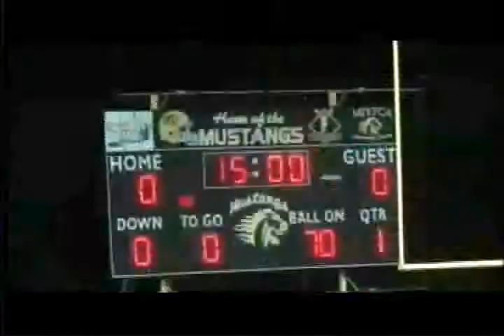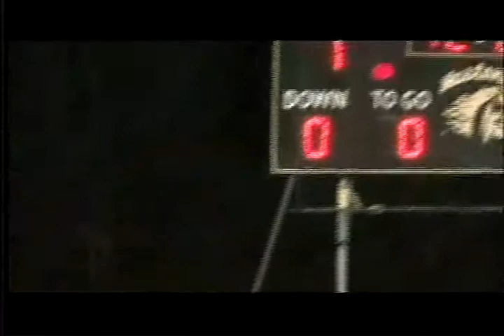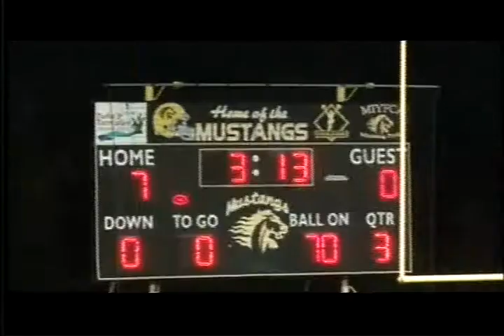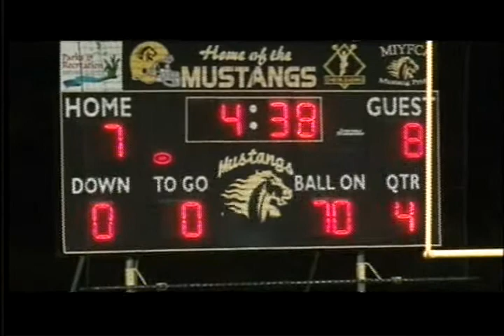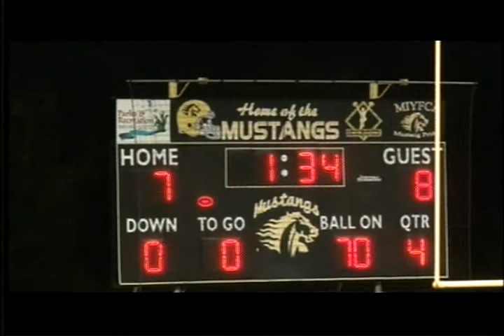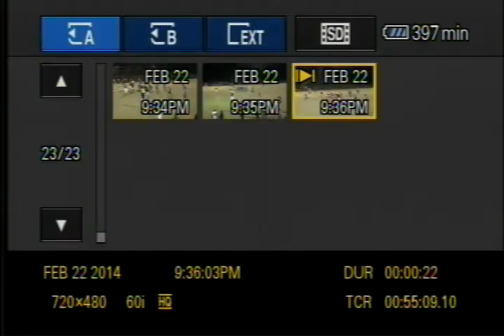Daytona Beach Wildcats v Brevard Hurricanes